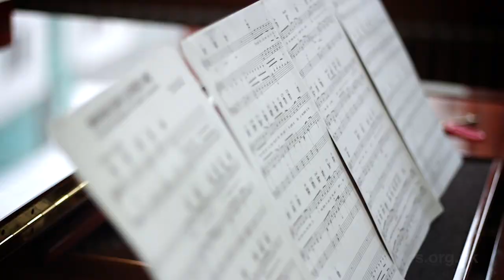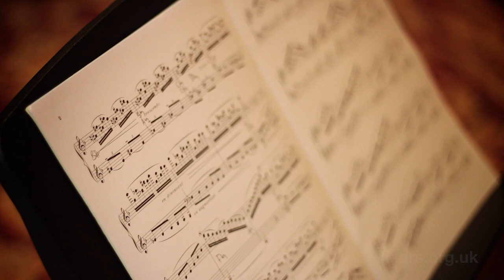5 Benefits of Music Education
Timothy Cranfield, 21, from Newcastle, wants young people to understand the practical benefits of music and learning an instrument.